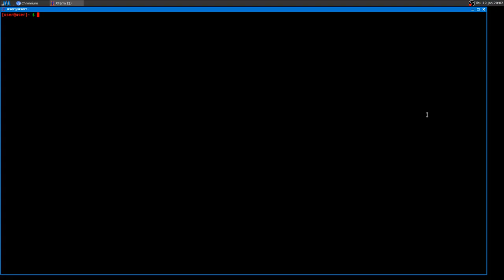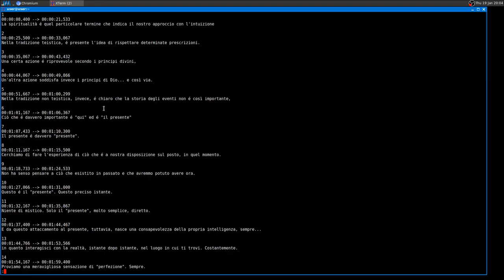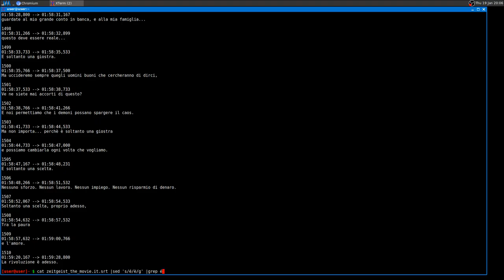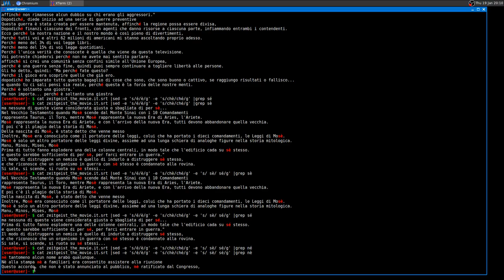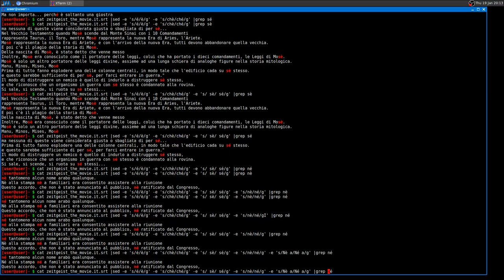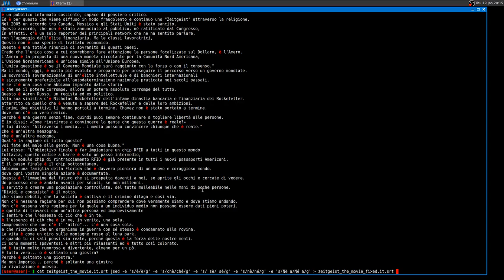SED ·· correggere rapidamente i caratteri di un file (molto utile per sottotitoli, testi, libri)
Grazie per la visita! alla prossima

16GB Ram DDR3-1600 cl9
ASRock Fatal1ty p67 Performance
Shitty HDD